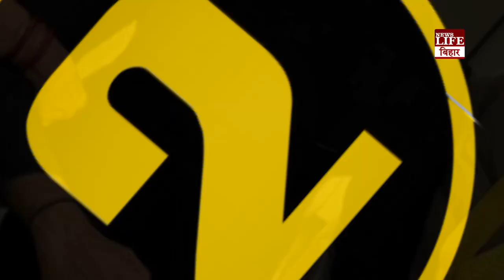प्राइवेट जेट के मालिक हैं ये सितारे, चुपचाप निकल जाते हैं विदेश की सैर में